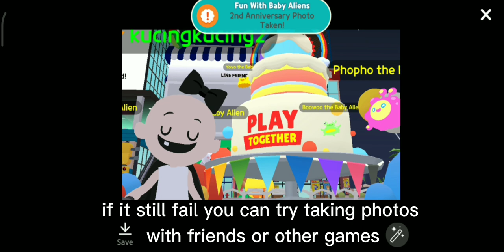Play Together | Fun With Baby Aliens event guide. Play Together 2nd Anniversary Event